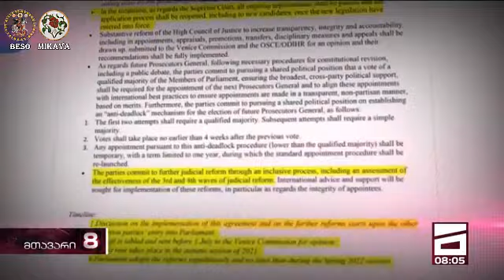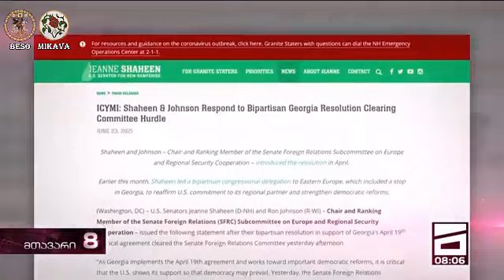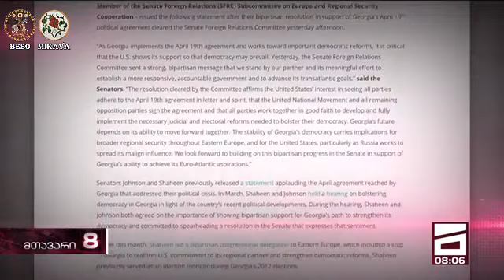ამერიკის საელჩო ოცნებას მკაცრად აფრთხილებს.საქართველოს როლი აღმოსავლეთ ევროპასი 24.04.2021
ამერიკის საელჩო ოცნებას  მკაცრად აფრთხილებს.საქართველოს როლი აღმოსავლეთ ევროპასი